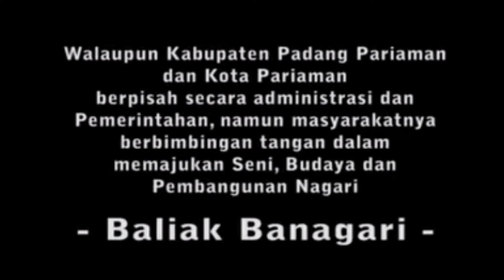Baliak Banagari - Mudawar Indang || 07.04